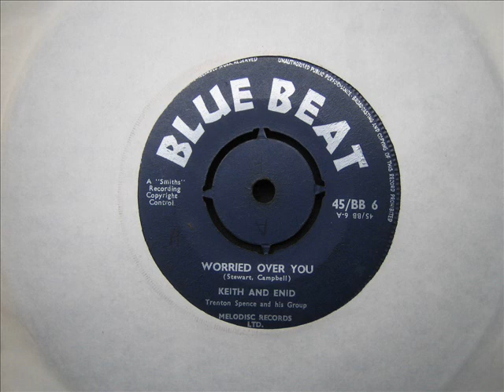Keith and Enid Worried over you